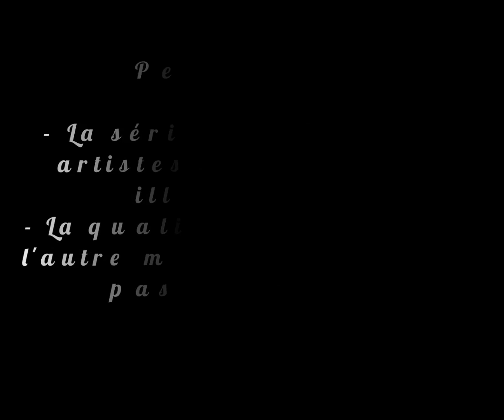Au Gré des Vagues - EPISODE 2 : Découverte (Fanmade Miraculous audio story)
CREDITS :
Réalisation, mixage, montage vidéo, voix d'Andréa 📹 - Le Bocal d'Andréa

Voix 🎤 (par ordre d'apparition) -

Sage-femme = Naav (naav_art)
Père d'Andréa = Blackswan
Mère d'Andréa = @Octo Lady
Andréa enfant = @Daenys Horror Story
Amie d'Andréa = Théo (littles_spidey)

Musiques 🎵 -

Salut mes papillons !

Voilà enfin le deuxième épisode de ma série audio originale " Au Gré des Vagues ", après 4 mois d'attente (promis, les prochains sortiront plus rapidement).
Comme expliqué dans le message au début de la vidéo, cette série sera maintenant une vitrine pour les artistes qui le souhaitent, et chaque épisode sera illustré par une personne différente, afin de montrer plein de styles. Si vous êtes artiste et intéressé par le projet, n'hésitez-pas à me contacter par mes réseaux !
Je remercie chaleureusement tous les participants, que ce soit le dessinateur ou toutes les voix, vous êtes géniaux 💖

Je vous dis à bientôt pour une nouvelle vidéo, et laissez vos commentaires ou critiques constructives dans la section prévue à cet effet !

Restez miraculeux, et prudents ⭐⭐⭐

[ENG]

Hey my butterflies !

Here is the second episode of " Au Gré des Vagues " my original audio series. If I find the courage, I will translate it in english and upload subtitles for you foreign people to enjoy !
Just know that from now on, a different artist will illustrate each episode.

Stay miraculous and careful ⭐⭐⭐